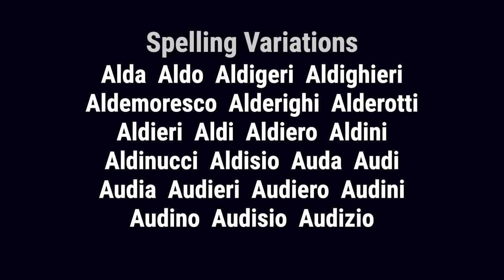Alda from Italy 🇮🇹 - Meaning, Origin, History & Migration Routes of Surname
The surname Alda, originating from the beautiful and historical Italian region of Tuscany, emerged during the Middle Ages as populations grew and travel between regions became more frequent. People in Tuscany, who had been going by a single name, found it necessary to adopt a second name to identify themselves and their families. The patronymic surname, which is derived from the father's given name, was one of the most common name types created in this region. The surname Alda was created from the given name Alda, which means 'wise and experienced.'

Alda from Italy has origins in Florence, where the main branch of the family originated with Taddeo Alderotti, a physician born in 1223. The surname Alda was first found in Florence, and the early notables of the Alda family include a famous warrior, Aldemoresco, who lived in the 15th century. He was a great warrior and fought with Naples, helping to possess the towns of Agigliano, Belvedere, Carinola, Carovilli, Foresta, Formicola, Nociglia, Riciano, Ripalimosano, Salice, Sangiacomo, Trentola, and Triviano.